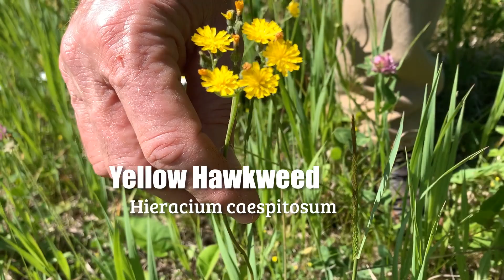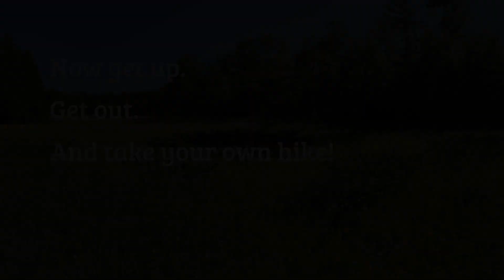Morning Mosey: June 28 - July 4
Each week, we'll take a leisurely stroll through The Clearing property. Along the way we'll identify seasonal plants, check in with special facility projects and enjoy all the scenic and natural beauty the Clearing has to offer.

This week, Clearing Executive Director, Mike Schneider, introduces us to Thimbleberry, Mapleleaf Viburnum, Canada Wild Ginger, Yellow Hawkweed & Thimbleweed. Grab your tennies, your favorite walking stick, and take another hike...with us!